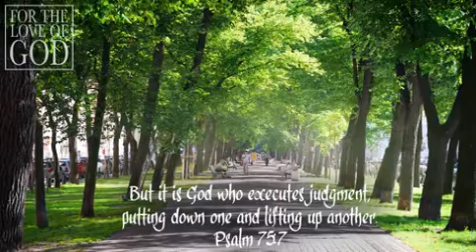God the Judge in a "Judge Not" Culture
In Psalm 75, God unapologetically asserts his right to judge, his competency to judge, and his title as Judge. The attitude one has toward the judgment of God reveals one’s view of the character of God.

In this message on Psalm 75, Pastor Matt Mason challenges us to view the Lord as a holy, righteous, and fair judge.